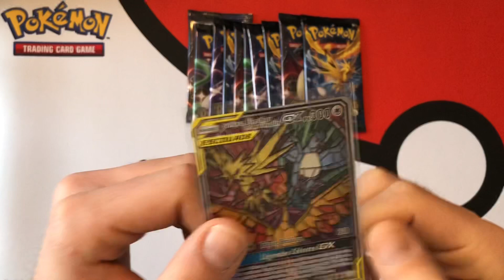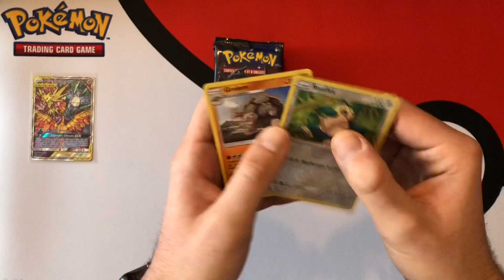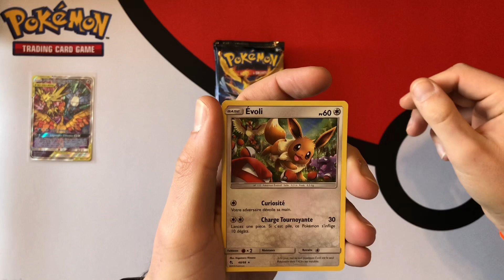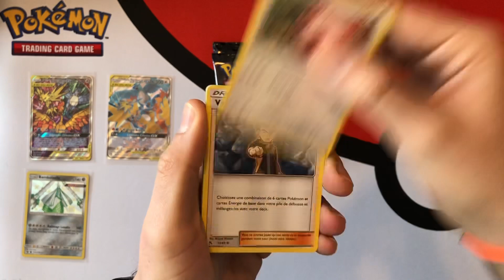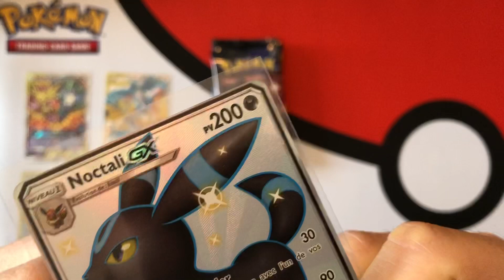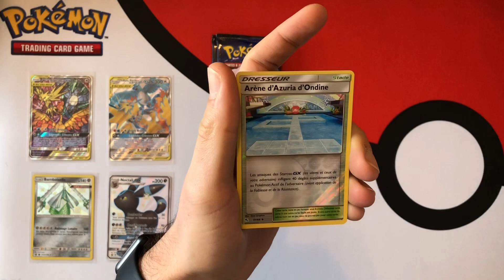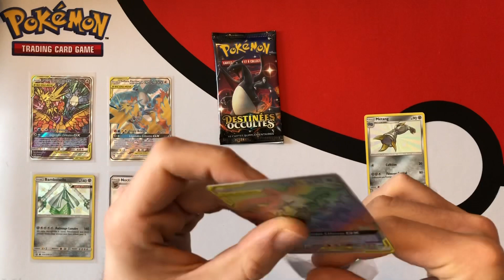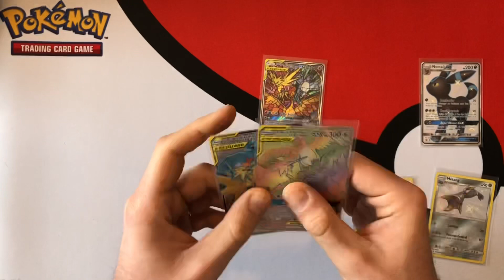[ OUVERTURE SL11.5 ] ETB Destinées Occultes Partie 1/3 cartes Pokémon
Ouverture d'une ETB Coffret Dresseur d'Elite de la série SL 11.5 Destinées Occultes. 10 boosters. Chasse aux GX Shiny et Gold !!